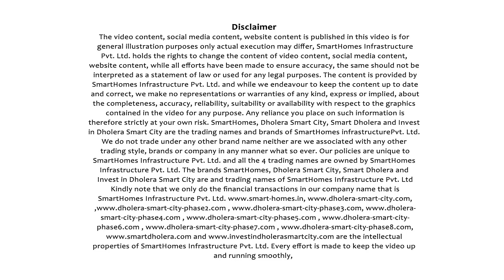Dholera Smart City | ABCD GREENS II @ TP2 (West) Residential Zone | Dholera SIR Gujarat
Dholera Smart City Commercial, Industrial and Residential NA land and Projects inside and on border of Dholera SIR. ABCD GREENS II, a project by SmartHomes Infrastructure is in Town Planning 2 (TP 2) west in residential zone of Dholera SIR. The project is very beautifully located on 18 Meter wide TP road. The project comes under Development Phase 1 of Dholera SIR. Dholera Smart City development will Commercial, Industrial and Residential NA land and Projects inside and on border of Dholera SIR. The first phase of development will cover Town Planning 1 and Town Planning 2 for which the time line set by Government is year 2022.

The Central Government has already approved finances and plan for construction of the major components of the infrastructure including Roads and Allied Services, ABCD Building Complex, Water Treatment, Sewage Treatment and Common Effluent Treatment Plants of worth Rs. 2784 Crores in first phase of development. And, as our project location is in the central region of TP 2 and has maximum location advantages as it is closer to Dholera Expressway and Metro Station, so investing in ABCD Greens project II is likely to give very good returns on your investments.